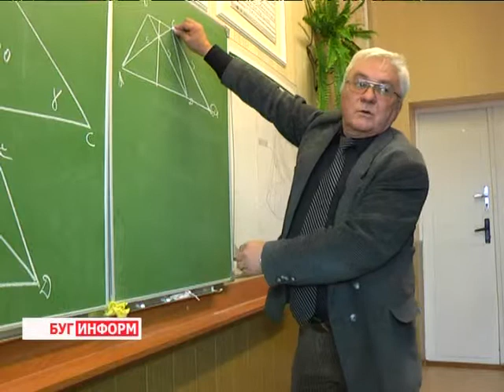2014-01-08 г. Брест Телекомпания "Буг-ТВ". Начало второго этапа репетиционного тестирования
Начало второго этапа репетиционного  тестирования в Брестской области.
Ответственный жизненный этап не с Нового 2014, а ещё с нового учебного года начался у потенциальных абитуриентов. Тысячи юношей и девушек по всей стране ведут подготовку к вступительным испытаниям в высшие учебные заведения. Один из этапов этой работы -- репетиционное тестирование.
Посмотреть, что такое тест, увидеть, как правильно заполнять документы и понять, какие темы и разделы ещё не до конца разобраны и подготовлены -- огромный шаг на пути к заветным высоким итоговым баллам и студенческому билету. А потому совсем не удивительно, что уже на первом этапе РТ в текущем учебном году был зафиксирован немалый ажиотаж.